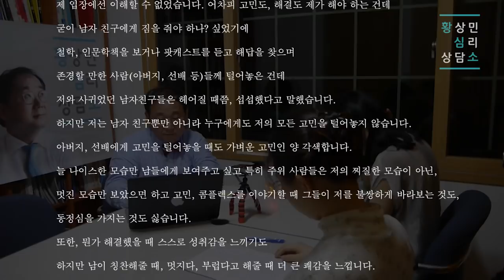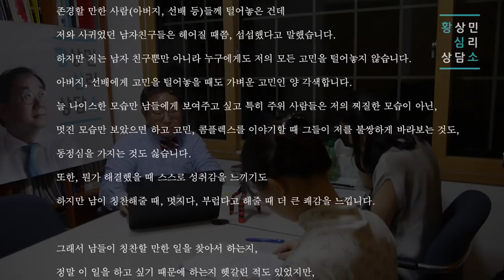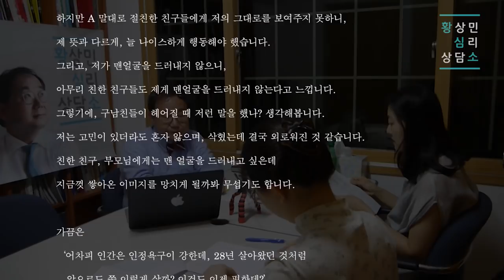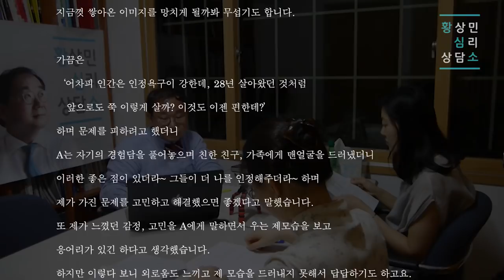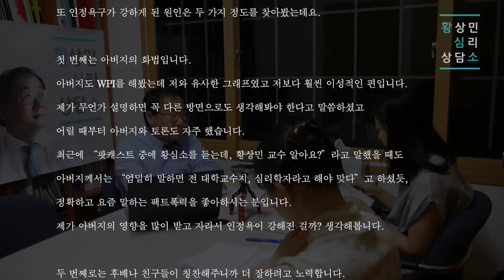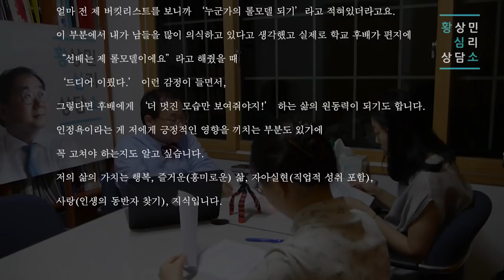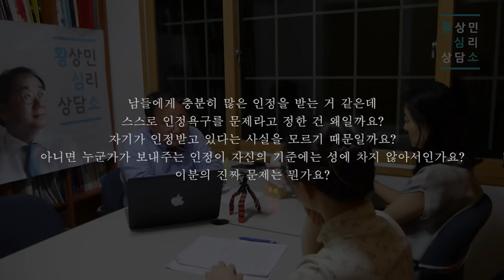S07E01 황상민의 심리상담소: 모두가 부러워하는 삶인데, 왜 만족이 안될까요? (휴먼)